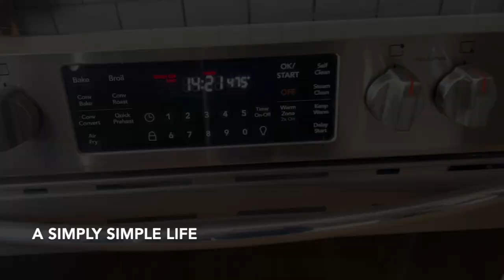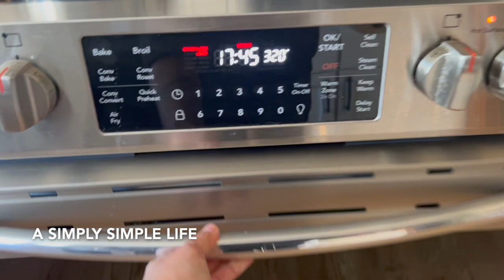Cook With Me: Thanksgiving Meal